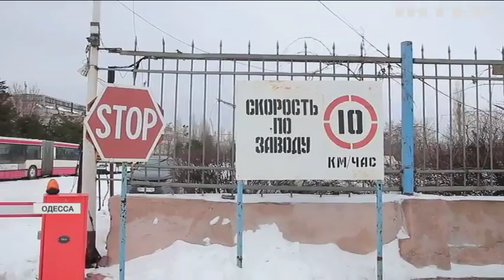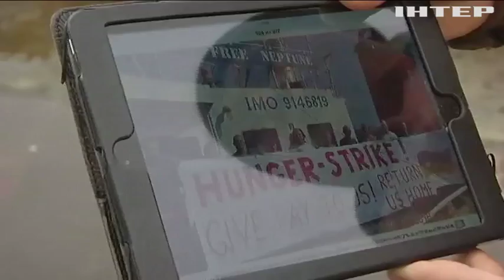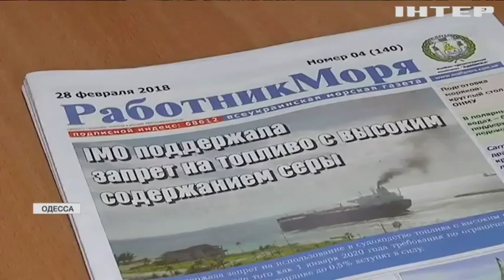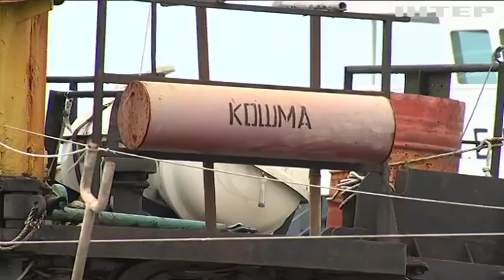Бизнес на украинских моряках: кто зарабатывает?